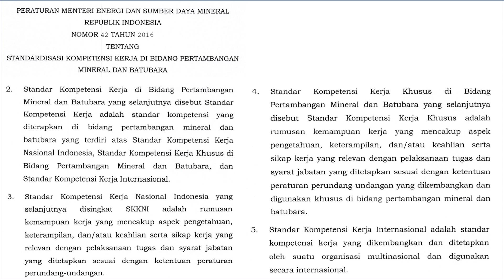Kompetensi Penguji Operator Alat Berat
Kompetensi Penguji Operator

Semoga bermanfaat
Salam
Dunia Tambang Kita
Horas Pasaribu